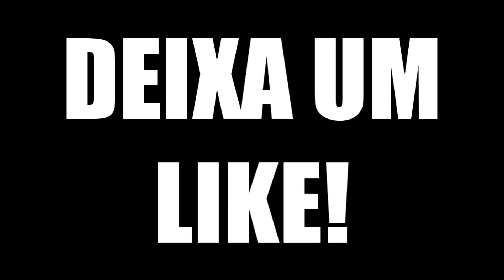FINGI SER O ZÓIO NO FREE FIRE (TENTE NÃO RIR)